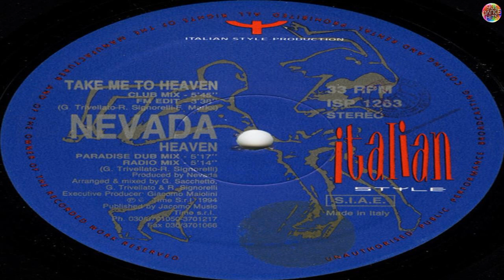Nevada - Take Me To Heaven (Paradise Dub Mix)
Group       : Nevada
Track        : Take Me To Heaven
Version    : Paradise Dub Mix
Genre       : Euro House
Year         : 1994
Duration  : 5:17
Location : Europe